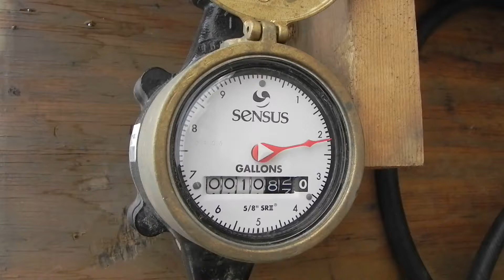07-28-2014 microparticulate analysis testing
8:00-8:30: retrieved  microparticulate analysis filter from wellsite.
reading ended at  10,820 gallons on Sensus ¾ x ⅝ meter, serial #66189398.
9:00-9:30: Met with Craig, showed him what needed to be done to finalize the job.
9:30-12:30: Delivered microparticulate analysis filter to lab, returned microparticulate analysis testing device to DEQ